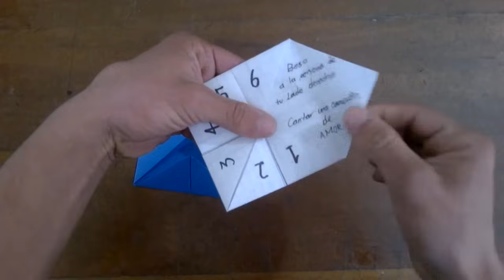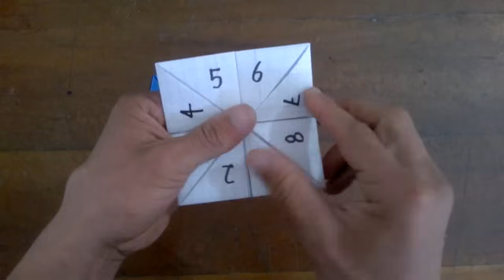Cómo hacer un comecocos ó sacapiojos de papel - Origami: Audio Español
Hola amigos, en este tutorial he querido enseñarte a hacer un comecocos ó sacapiojos de papel, las medidas del papel son de 20cm x 20cm, y lo mejor de todo!
ATT: Arte Origami